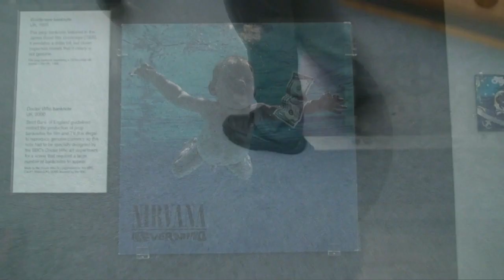The British Museum. Dead People, Statues, and Random Historical Stuff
Heading off to see the sights while I get my kitchen refitted. No, the poltergeist didn't trash it; I just wanted a new kitchen. - Mellowb1rd